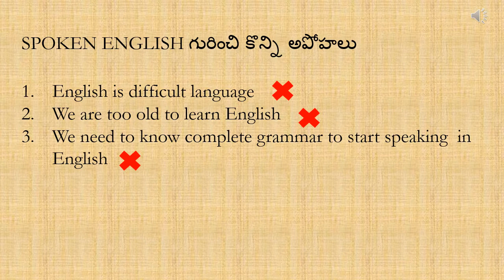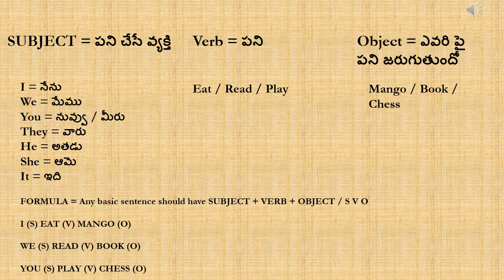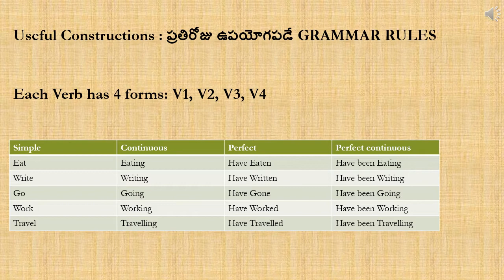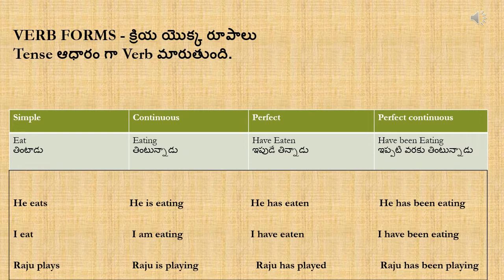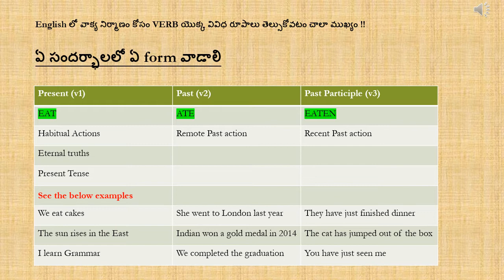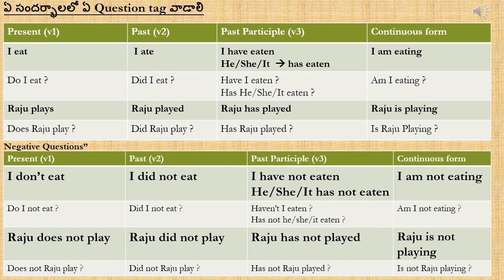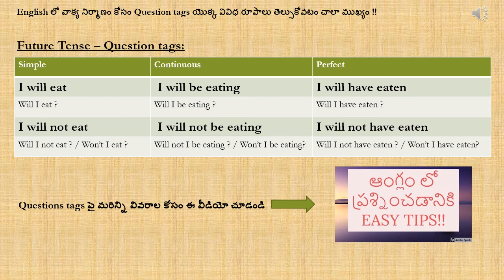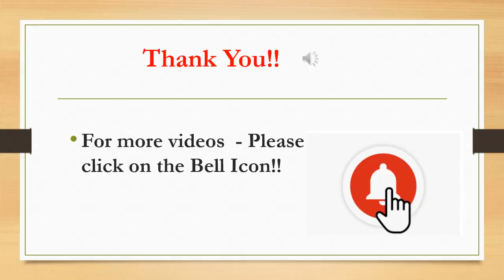Basics of Spoken English in Telugu || Easy English through Telugu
This is a unique video for beginners of spoken English. Telugu explanation of each rule is going to help you a lot.